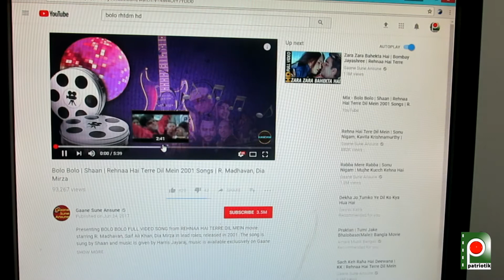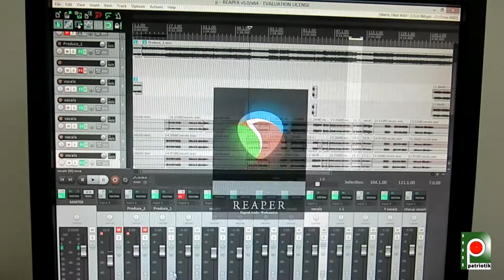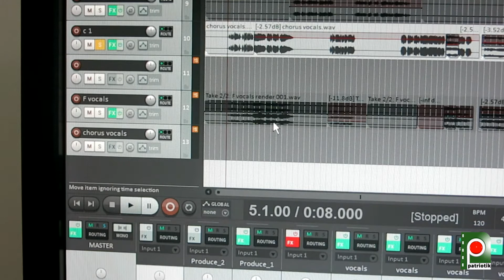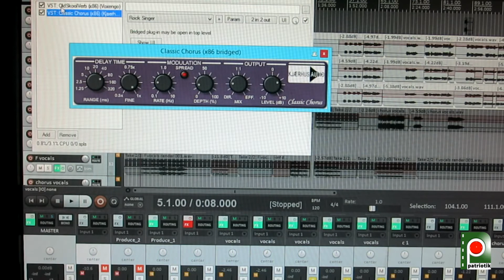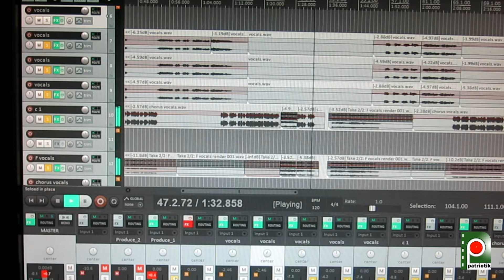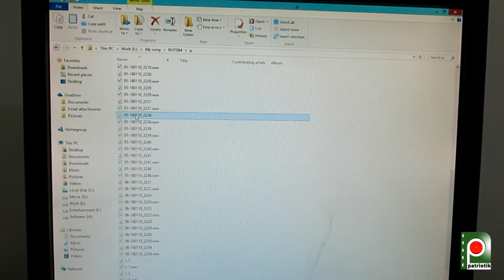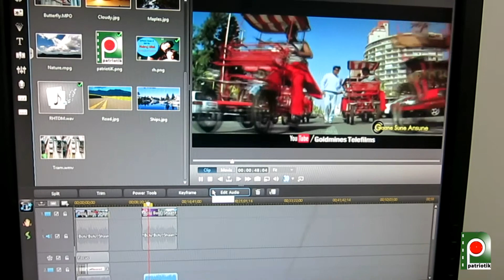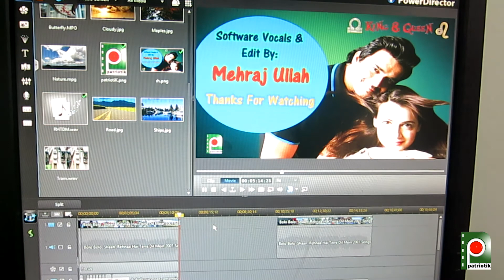Behind The Scene Of Karaoke Track Song By Mehraj Ullah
Bangla Tutorial Video.